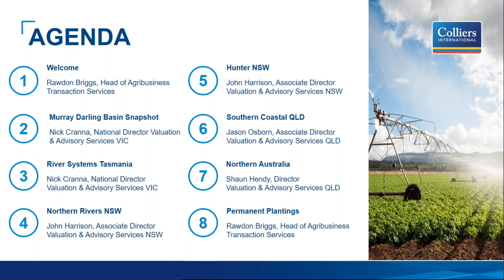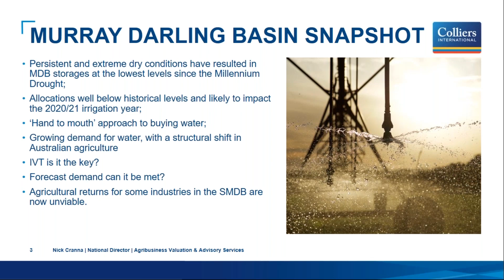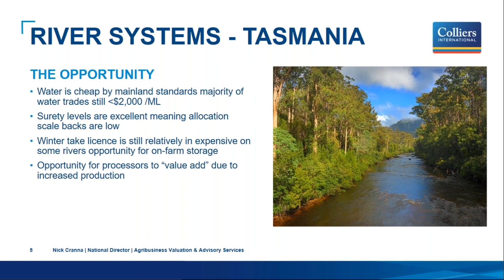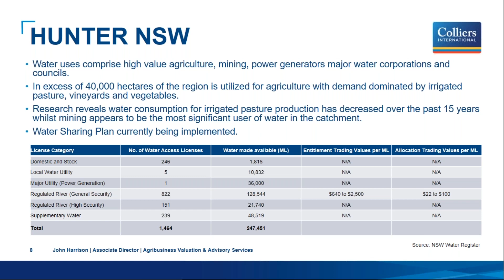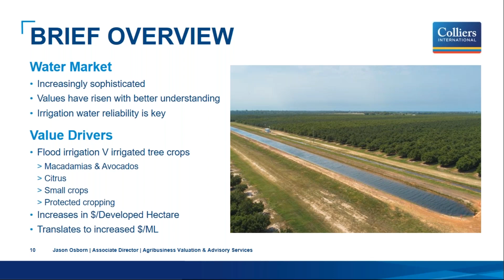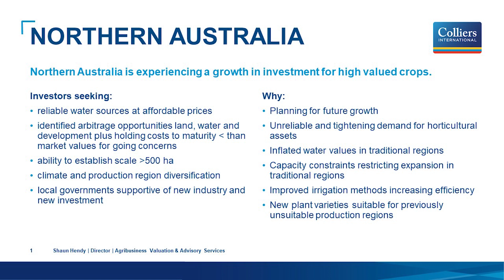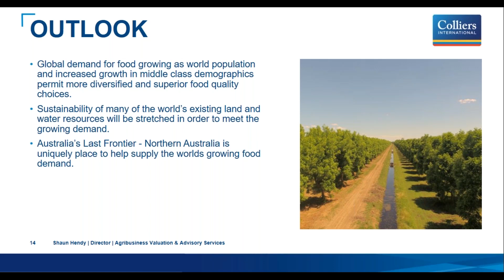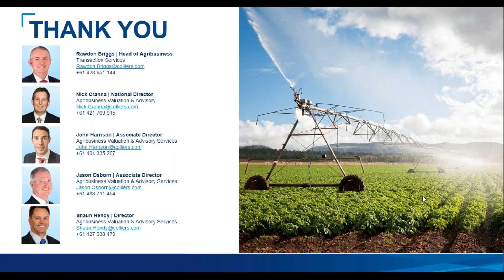Webinar | Eastern Australia Water Market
Join the conversation about non-Murray Darling Basin water trends that impact permanent plantings in Australia. The Colliers International Agribusiness experts deliver a focused Valley by Valley discussion. For water systems along the east coast from Tasmania to Queensland, topics include water values, primary crop drivers, and market participants. For any follow up questions from the session, or to discuss how you can maximise the potential of your property, reach out to one of our experts today.